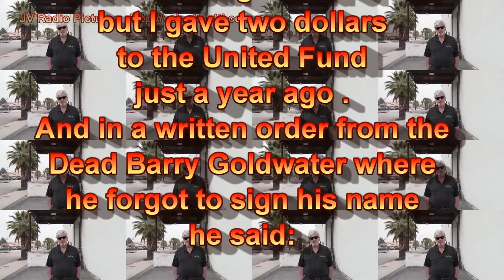Sane American Man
From
Of Flesh&Blood&
Proud Corruptions

Mary Brice with a
brain like ice and
icicle myth for hair a
push-up bra a
strange guitar and
feet that went nowhere.

We seeked the light in
the black of night
our eyes shut tight
it didn't seem right so
the next time the sun
was sunning bright
I was gone from sight
with all my might.

I never had the time to spend to
make a lasting friend or foe
but I gave two dollars
to the United Fund
just a year ago .
In a written order from the
Dead Barry Goldwater where
he forgot to sign
his name he said:

Go make your buck
I wish you luck
you're a Sane
American Man.